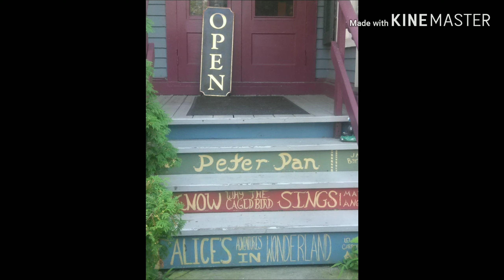Let the Great World Spin - by Colum McCann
Such beautiful prose. Round and round it goes.